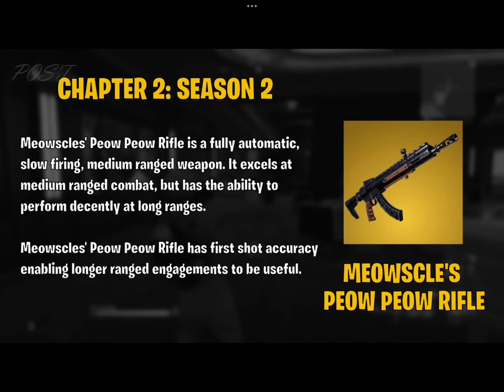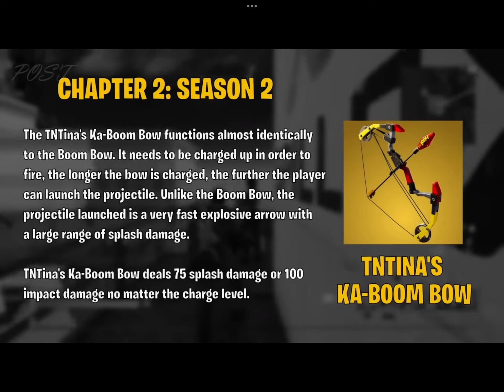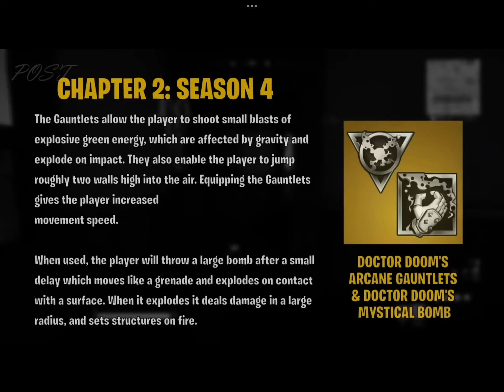Evolution of mythics part 2